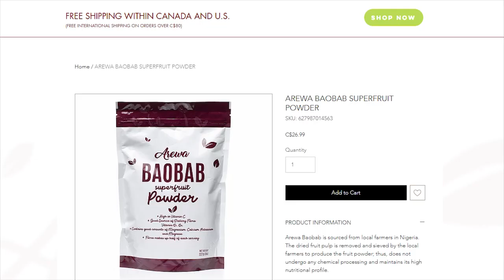AFCON WATCH Serhou Guirassy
AFCON Watch continues with Guinean Forward Serhou Guirassy. This player has scored 17 goals in 14 games in Bundesliga in Germany. A player in top form that promises to be on fire in African Cup of Nations.